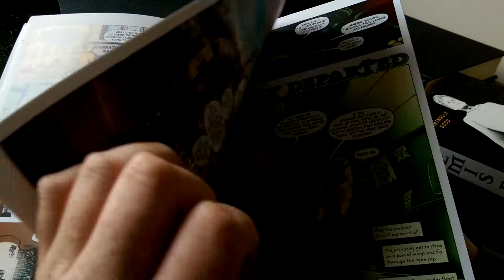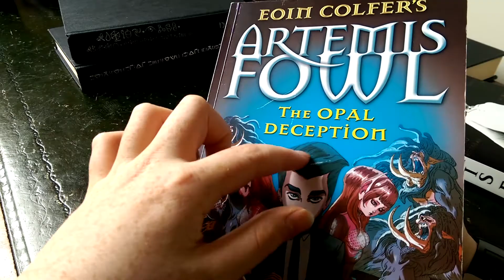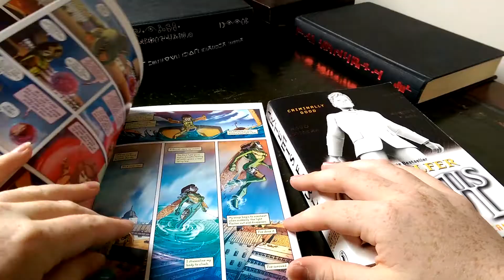Artemis Fowl Review!!!